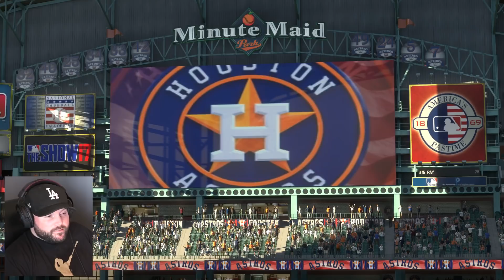BEEN ASKING FOR THIS FOR AGES AND IT FINALLY HAPPENS! | MLB The Show 17 | Road to the Show #515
In this episode, MLB star left fielder Bobby Crosby plays for the Minnesota Twins against a worse team because Crosby's not on that team!